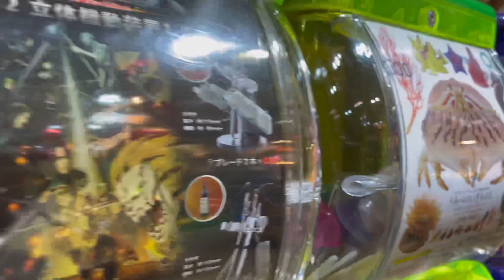哥吉拉七條通大集合 還是酷斯拉？ Godzilla in Taipei ゴジラ 고지라 扭蛋機 玩具 模型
更多影片請點下面網址